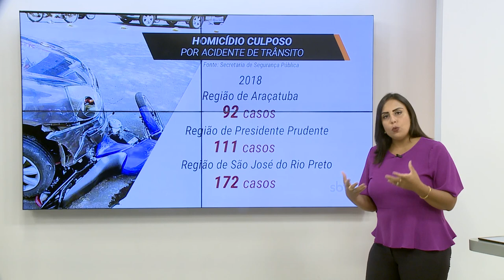Atropelamento deixa vítima fatal em rodovia da região; vítima estava deitada na pista